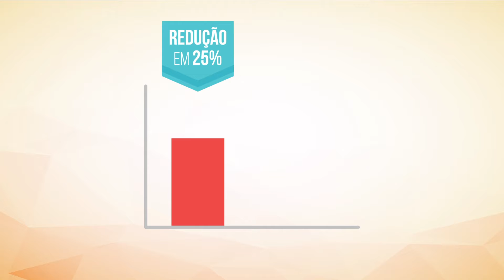Câmara Municipal Penafiel - Recorde positivo na redução da dívida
Sabia que a Câmara Municipal de Penafiel conseguiu a maior redução da dívida da década?